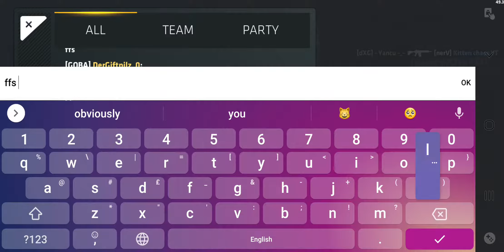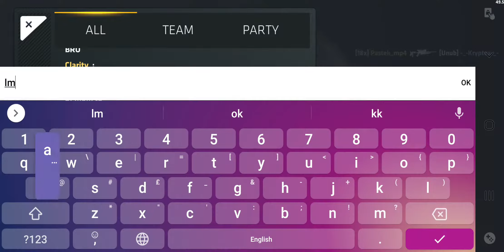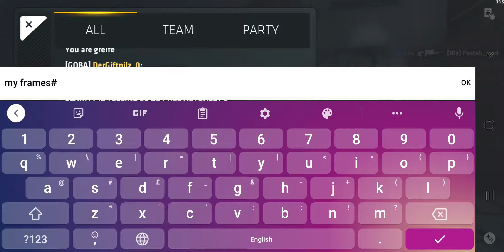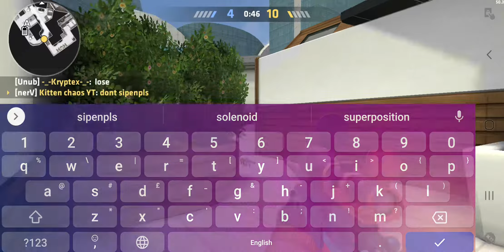most boring Cs go mobile match I've ever played